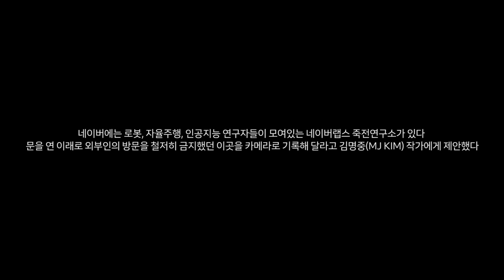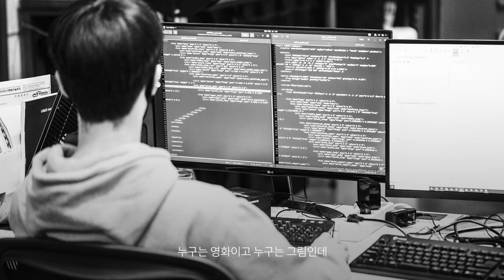MJ KIM, 네이버랩스 엔지니어를 만나다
네이버에는 로봇, 자율주행, 인공지능 연구자들이 모여있는 네이버랩스 로봇연구소가 있다. 문을 연 이래로 외부인의 방문을 철저히 금지했던 이곳을 카메라로 기록해 달라고 김명중(MJ KIM) 작가에게 제안했다.